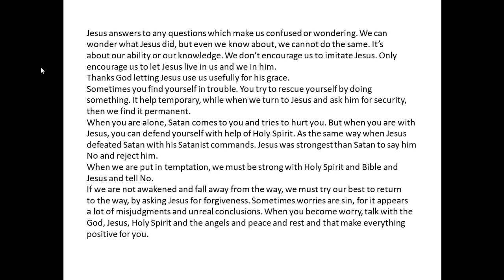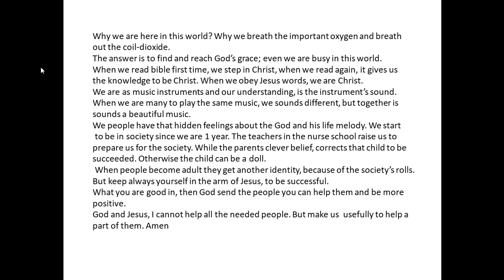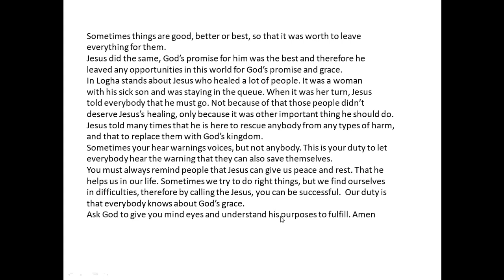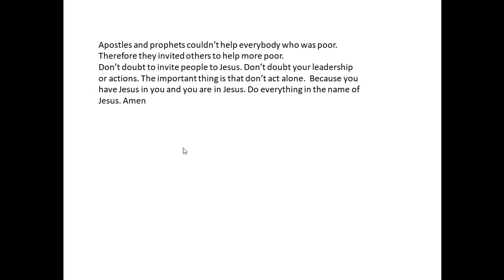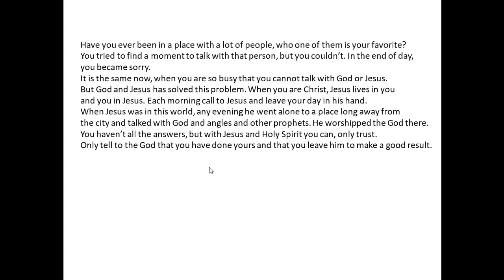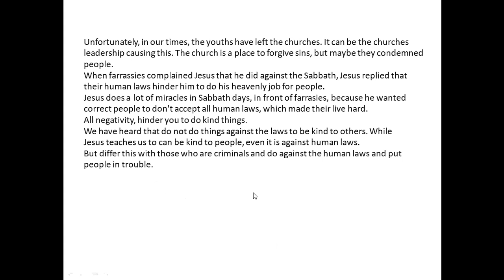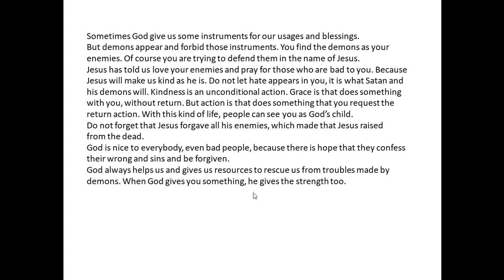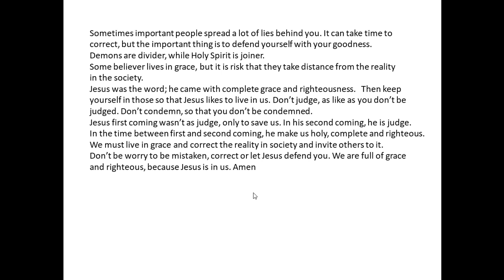sixth series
worship Jesus, who is the truth